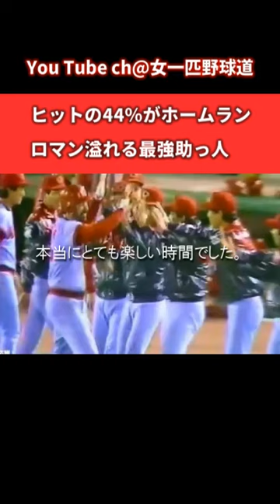最低打率で本塁打王に輝いた！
女一匹野球道
◆リチャード・ランスの本編はこちら◆

ホームランか三振か白か黒か
最低打率で本塁打王の助っ人